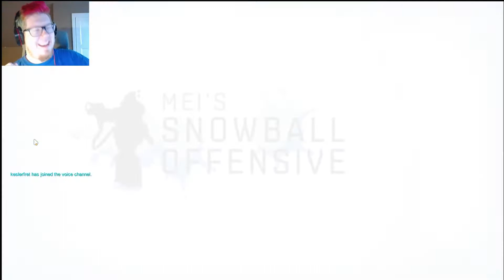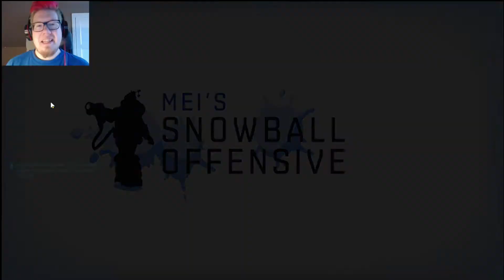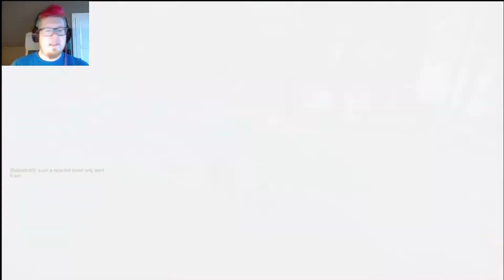Snowball War! | Overwatch - Winter Wonderland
It's Winter Wonderland, snow and cheers around!

And satan arrives in an army of snowballing Mei's!